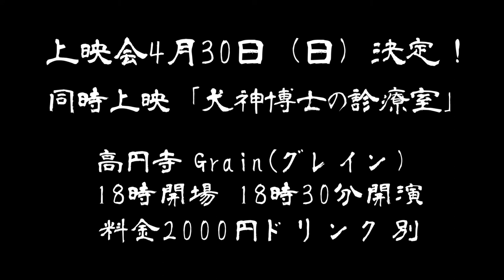ホムンクルス×あやかし坐：ムービー「HIRUKO」予告篇1 (2017年4月30日)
上映会2017年4月30日（日）★古代量子劇映画「HIRUKO」★同時上映「犬神博士の診療室」
高円寺grainにて。18時開場 18時30分開演料金2000円ドリンク別（焼酎600円から。ソフトドリンク400円など）
神無月プロダクション
Kannaduki Productions

Casting
蛭子：細田麻央
Hiruko: HOSODA MAO
淡島：成瀬信彦
Awashima: NARUSE NOBUHIKO
闇の霊 ＆ 演説者：古川達也
Dark Spirit & Orator: FURUKAWA TATSUYA
ゴム靴修繕男：きょう純一
Rubber Shoes Repairman: KYOU JUNICHI

森の精：ホムンクルス
Wood-nymphs: Homunculus
Mustapha MAKINO & Dave KAWAMURA

振付：あやかし坐
Choreography: Ayakashi-za

衣装：あやかし坐
Costume design and manufacture: Ayakashi-za

美術・小道具：神無月
Art works and Properties: Kannaduki

音楽＆効果音：ホムンクルス (ムスタファ牧野 ＆ デイヴ・カワムラ)
Music and Sound Effect: HOMUNCULUS
Mustapha Makino ～ Bagpipe, HurdyGurdy, Mellotron, Percussions,
Dave Kawamura ～ HurdyGurdy, Mellotron, Percussions,

ロケーション：
東京都青梅市、東京都目黒区(ハニーズ・カフェ)　2015
東京都北区(麻央ダンススタジオ)　2016
Location: Oume Tokyo, Meguro Tokyo (Honey’s Café) 2015
Akabane Tokyo (MAO dance studio) 2016

カメラ撮影：デイヴ・カワムラ、倉科健夫、牧野克彦
Camera Works: Dave Kawamura, Kurashina Takeo, Makino Katsuhiko

編集：倉科健夫、デイヴ・カワムラ
Film Edited by Kurashina Takeo, Dave Kawamura

特殊撮影技術：倉科健夫
Visual Special Effects: Kurashina Takeo

音響編集：倉科健夫
Sound Edited by Kurashina Takeo

字幕監修：牧野克彦
Credits supervision: Makino Katsuhiko

原作：佐藤文幸
Written by Satou Fumiyuki

制作：佐藤文幸
Produced by Satou Fumiyuki

助言・策動：デイヴ・カワムラ
Devices, Scheme & Recommendation: Dave Kawamura

監督：倉科健夫
Directed by Kurashina Takeo

AYAKASHI-ZA
HOMUNCULUS
Kannaduki Productions
Kurashina Funenbutsu Okiba Studio
Electric Pimento Records
ⓟ＆ⓒ 2016